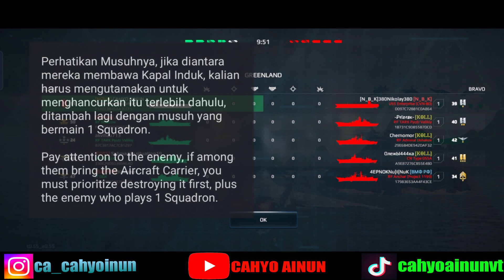Jangan lakukan kesalahan lagi Begini caranya Bermain Kapal Induk! (Modern Warship Indonesia)